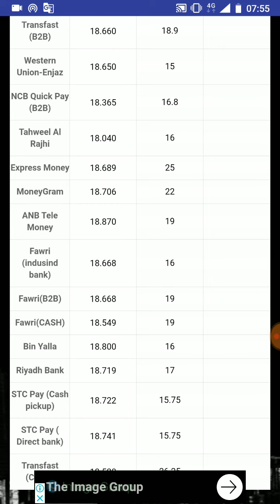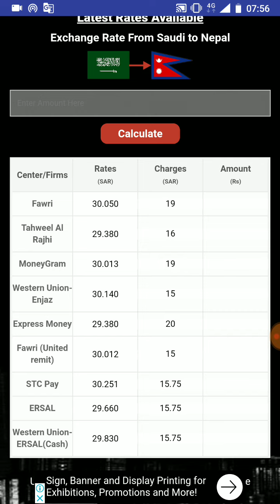27-1-2020_Saudi Arabia Today Exchange Riyal Rate All Bank In Hindi Urdu,,,By S News Tak,,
Assalamualaikum Dosto,,
Saudi Arabia Today Exchange Riyal Rate All Bank In Hindi Urdu,,,